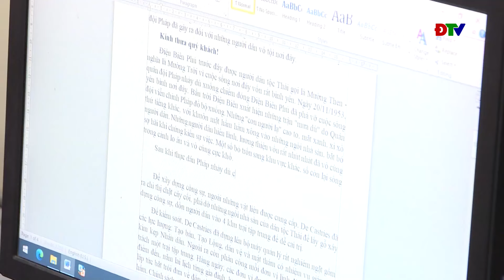ĐIỆN BIÊN - Những người kể chuyện Điện Biên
Tại các điểm di tích, tham quan ở Điện Biên, đội ngũ hướng dẫn viên không chỉ đóng vai trò cầu nối, truyền tải những thông tin, kiến thức về lịch sử đến khách tham quan mà còn là những người “thổi hồn” vào các di tích, hiện vật… làm sống dậy những ký ức hào hùng của chiến thắng năm xưa.